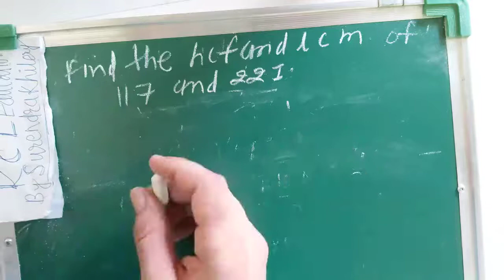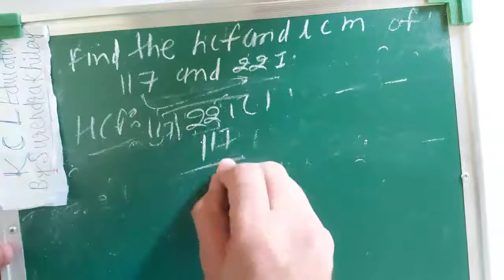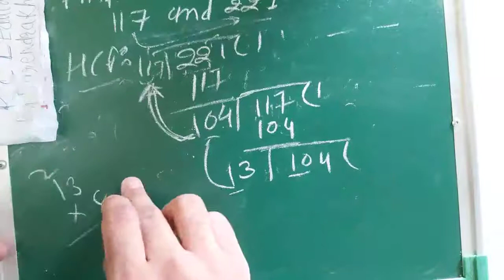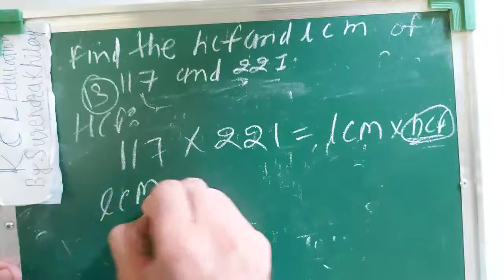Find the HCF and LCM of 117 and 221 (in Hindi)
Language: Hindi
Subject: Mathematics
Question:- how to find LCM and HCF by using prime factorization method?

✍️The Hcf of Two Numbers Is 145 and Their Lcm Is 2175 if One Number Is 725 Find the Other

✍️ HCF LCM of 90 and 144 LCM - Least common multiple